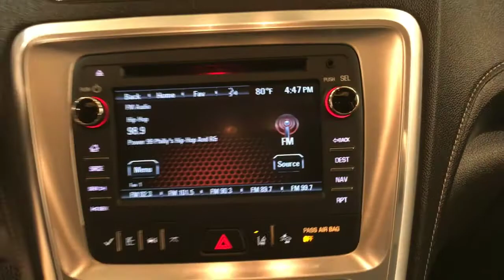2015 GMC Acadia SLT AWD MEDIA SCREEN MOONROOF REAR CAMERA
Stock: 254748
Check out this gently-used 2015 GMC Acadia we recently got in.
When you purchase a vehicle with the CARFAX Buyback Guarantee, you're getting what you paid for. Enjoy an extra level of calm when purchasing this GMC Acadia SLT, it's a CARFAX One-Owner. The CARFAX report shows everything you need to know to confidently make your pre-owned purchase.

With this exceptional SUV, you'll get "sport," "utility," and comfort. This GMC Acadia SLT is for the discerning driver who demands the utmost of his vehicle.

Enjoy the grip and control of AWD performance in this nicely equipped GMC Acadia. Added comfort with contemporary style is the leather interior to heighten the quality and craftsmanship for the GMC Acadia

This wonderfully maintained GMC Acadia is in the top 10% of its class when it comes to cleanliness and condition.

More information about the 2015 GMC Acadia:

The GMC Acadia full-size crossover offers an alternative to the minivan for families looking for a safe, stylish, people-carrier. Available all-wheel drive means that weather won't prevent the occasional side trip, either. When held up to the Acadia's competitors-- the Dodge Durango, Honda Pilot and Toyota Highlander, the Acadia meets or beats them by equipment and interior room, the Acadia wins by offering a higher level of available luxury in the Denali.

Interesting features of this model are ample standard features, Room for eight passengers, lots of cargo space, attractive styling, available all-wheel drive, luxury Denali model, and able handling